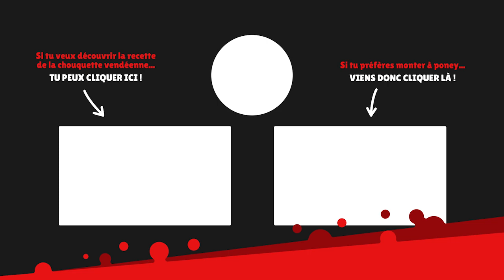Ventilateur PC : Optimiser le flux d'air dans le boitier PC | Tutoriel Materiel.net (2019)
Découvrez comment optimiser le flux d'air dans votre boitier PC avec Materiel.net. Stéphane et Denis, appuyés de Sylvain pour la démo, vous disent ce qu'il faut savoir à partir de questions / réponses issues de notre live sur Twitch.